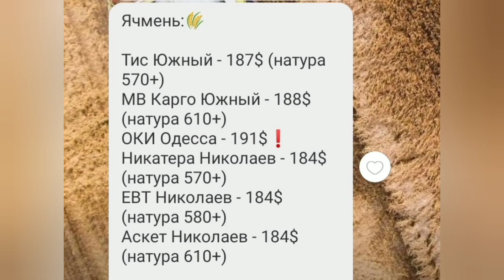цена на зерно и удобрения